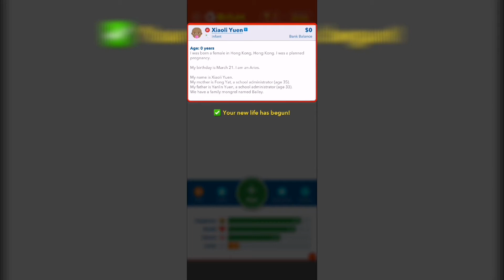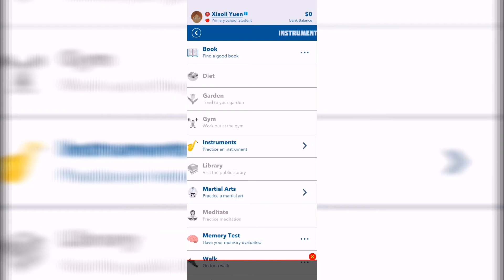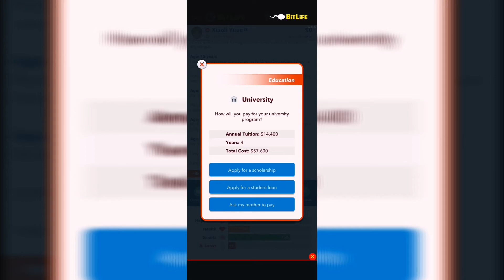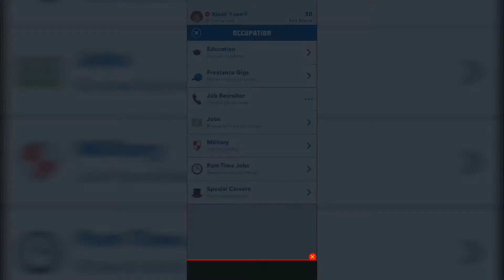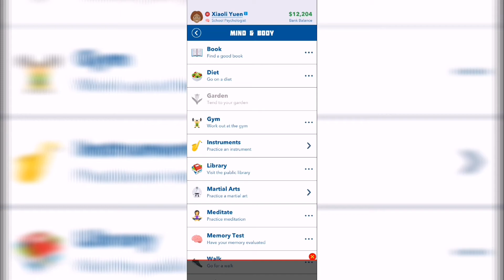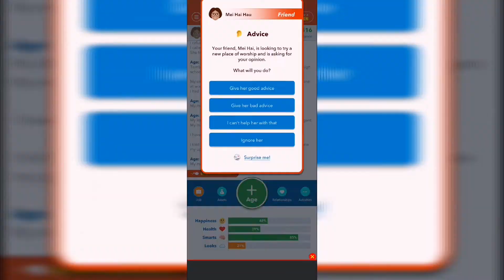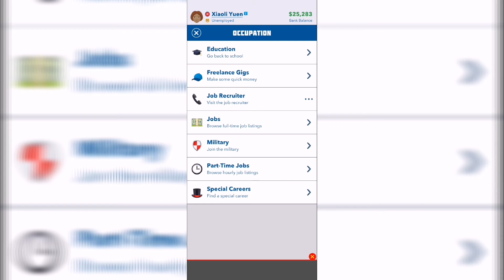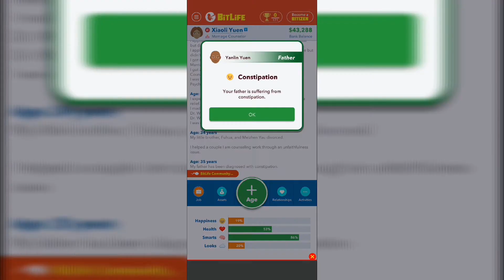BitLife - Life Simulator (android gameplay)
Gameplay BitLife - Life Simulator

Will you try to make all the right choices in an attempt to become a model citizen sometime before you die? You could marry the love of your life, have kids, and pick up a good education along the way.